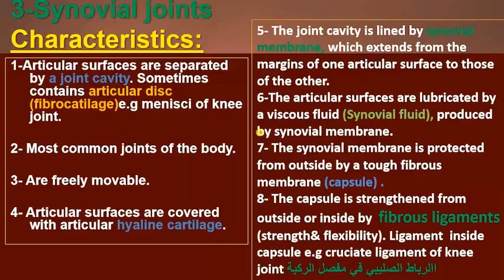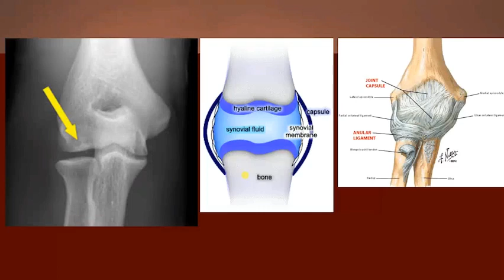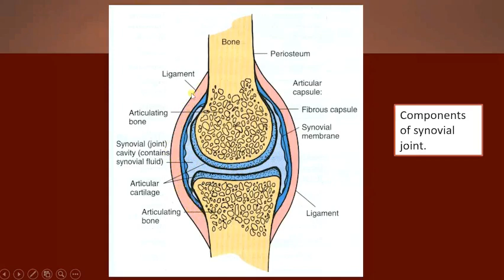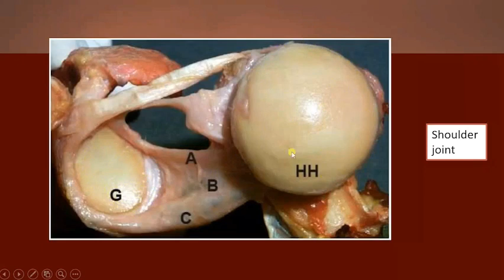4 | Articular system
الجزء الرابع من المحاضرة الثانية للدكتورة نسرين راجح  استاذة التشريح المشارك بجامعة الملك عبد العزيز بجدة بعنوان | Articular system